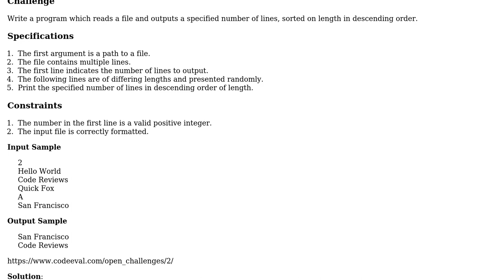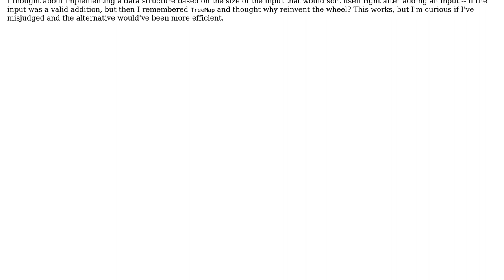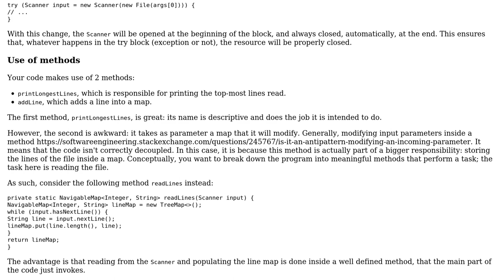Code Review: Printing longest lines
With thanks & praise to God, and with thanks to the many people who have made this project possible! You are responsible for your own actions.